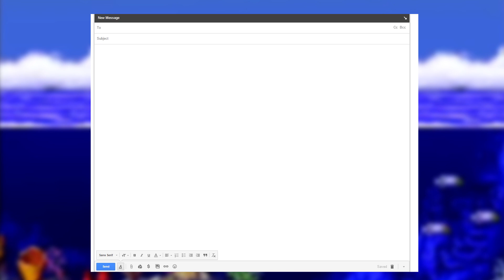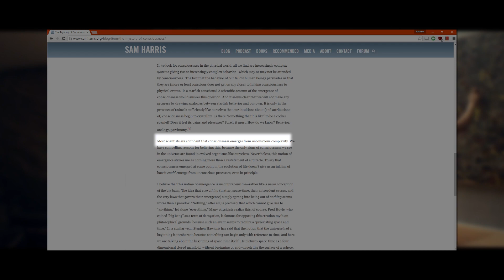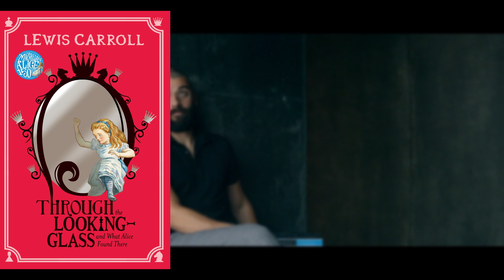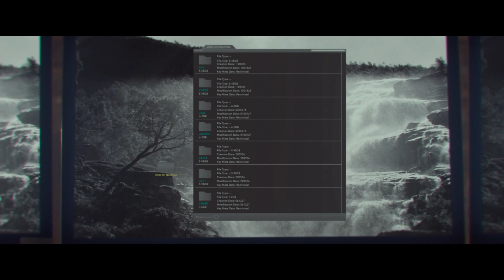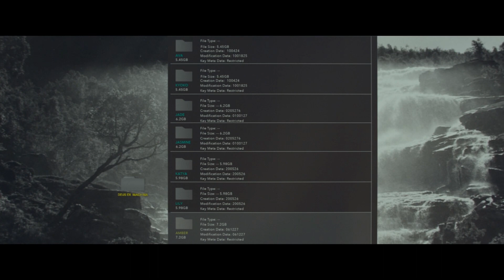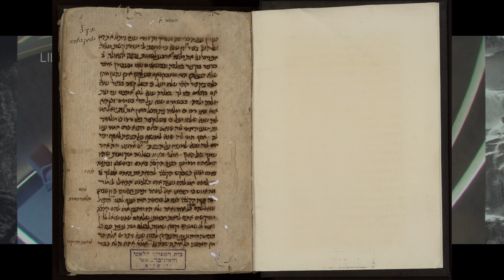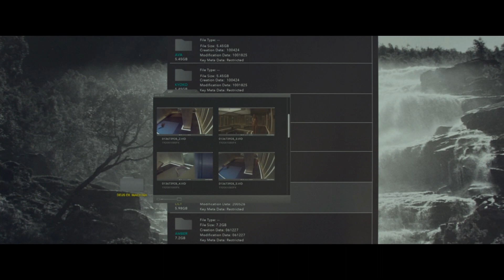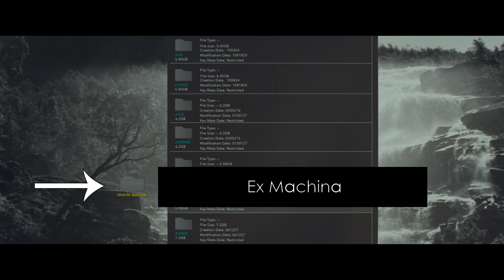OTH: A Detailed Analysis of Ex Machina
*This video contains spoilers!* Ex Machina offers one of the most sophisticated thought experiments on the subject of the ethics of AI. More impressively, its last 8 minutes only had one word of spoken dialogue and it still managed to wrap up all of its themes and motifs through its visuals! So let's dive in an explore why it was one of the most impressive movies of last year!